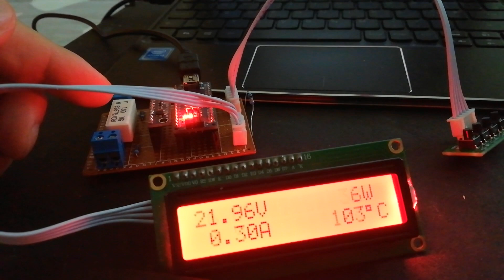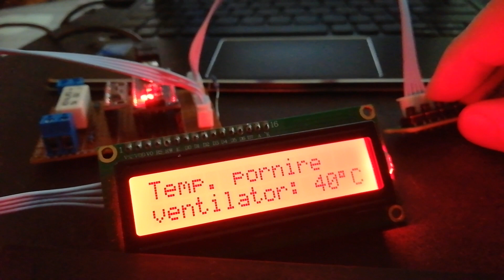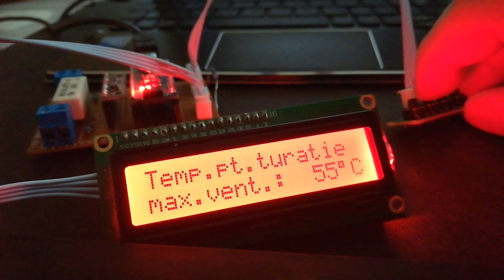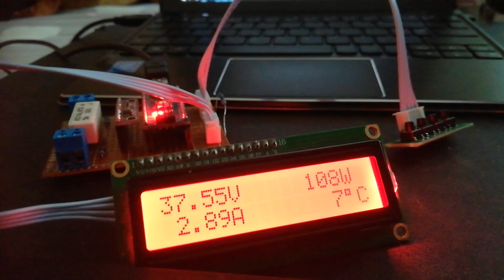voltmetru-ampermetru cu ADS1115 si meniu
momentan, se lucreaza la program